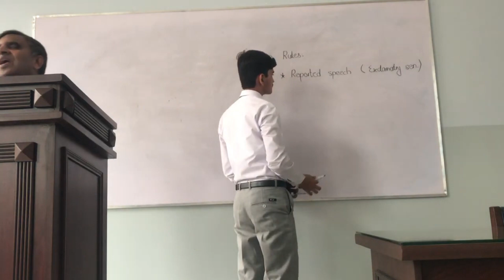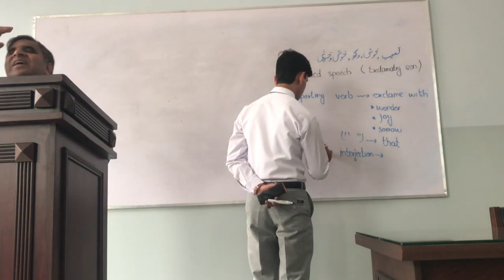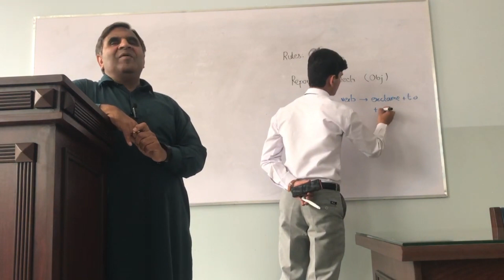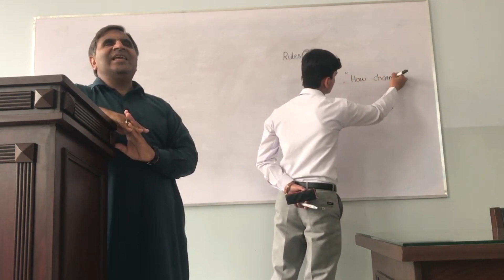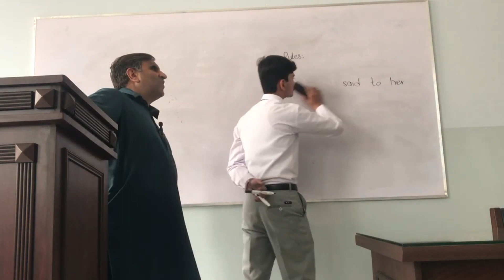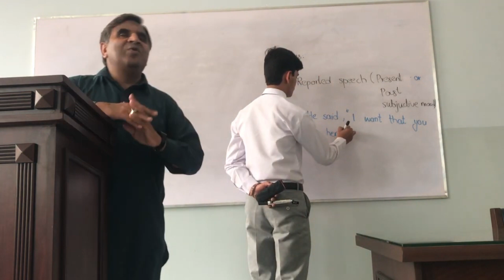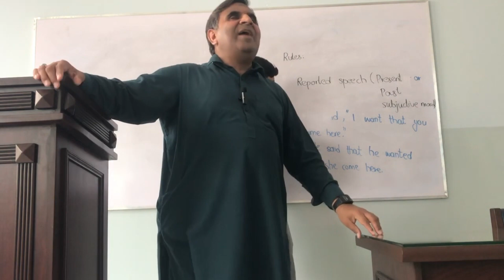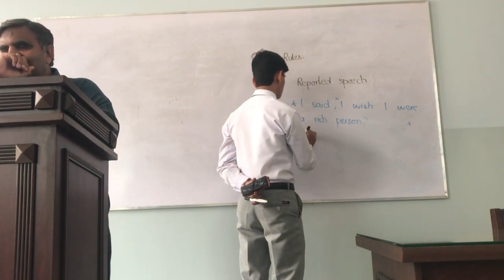Changing Direct Exclamatory Sentences into Indirect Sentences with Distinct Examples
In this YouTube video, we delve into the fascinating world of direct and indirect sentences, with a focus on transforming direct exclamatory sentences into indirect ones. Understanding these rules can significantly enhance your writing skills and add depth to your communication.

We'll start by explaining the differences between direct and indirect sentences, highlighting their structures and purposes. Then, we'll dive into the specific rules and techniques for converting direct exclamatory sentences into indirect ones, providing step-by-step guidance for each transformation.

Throughout the video, we'll use clear and concise examples to illustrate each rule, making it easy for you to grasp and apply these concepts in your own writing. Whether you're a student looking to improve your grammar or a content creator aiming to enhance your storytelling abilities, this video is designed to help you master the art of direct and indirect sentences.

Join us on this learning journey as we explore the nuances of grammar and language, empowering you to communicate effectively and expressively. Don't miss out on unlocking the secrets of transforming direct exclamatory sentences into indirect gems!